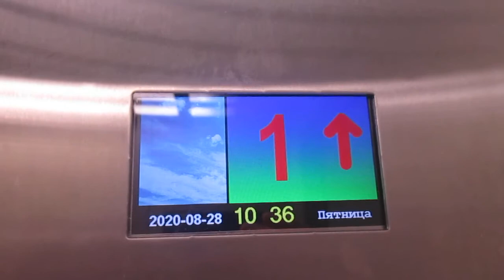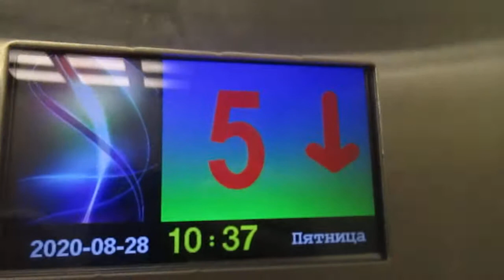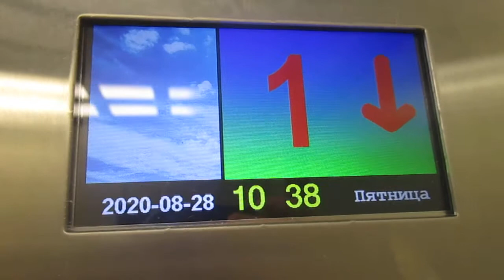ЛИФТ (Щлз Экомакс 2018 Года Выпуска Q=400/kg 5.чел V=1m/s Г, Москва Россия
Г, Москва 2-я улица Машиностроения, 9
В Видео Обзоре Участвовал BlueKreeper Live - Лифтовой Канал

Марка Лифтов: Щлз

Модель: Екомакс

Грузоподъемность Q=400/kg

Вместимость 5.чел

Скорость V=1m/s